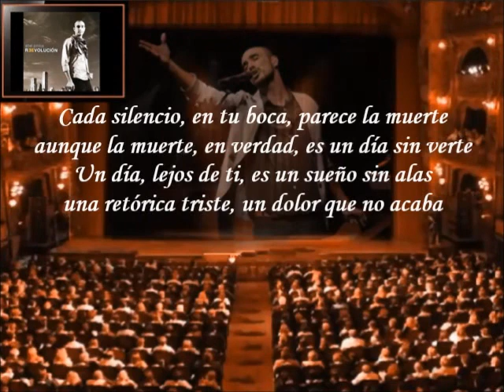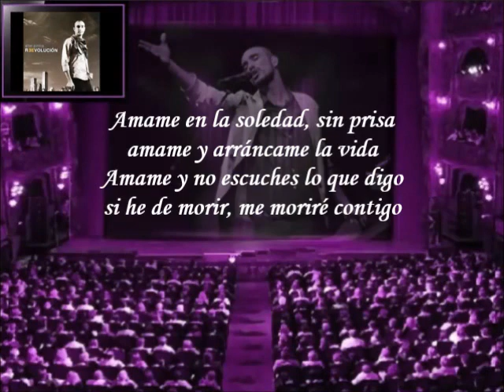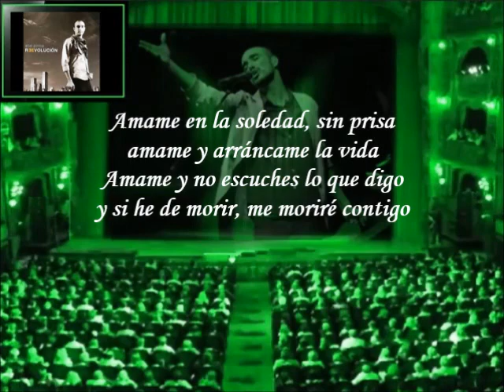Abel Pintos - Amame (Letra)